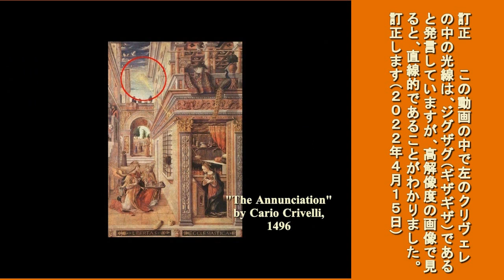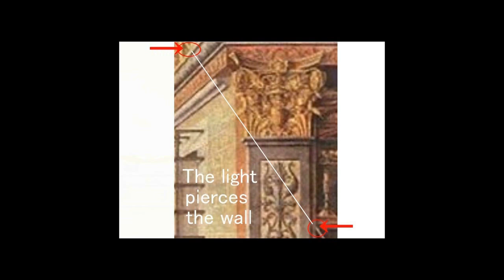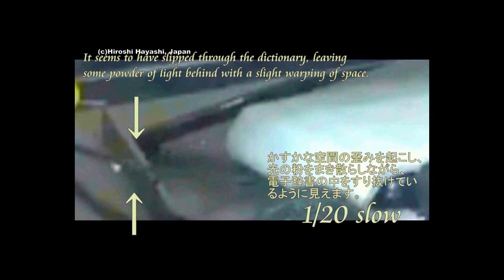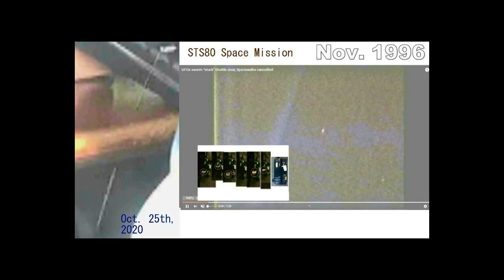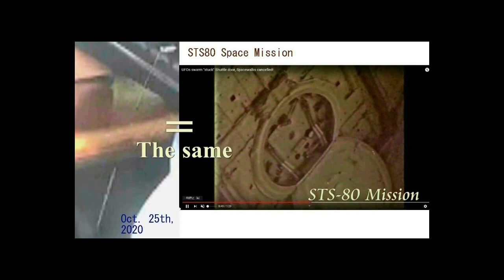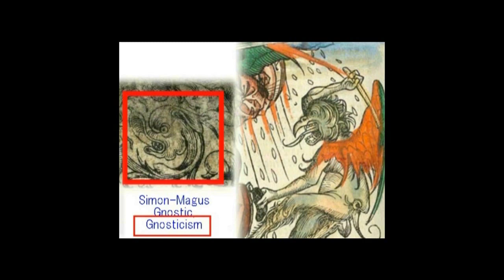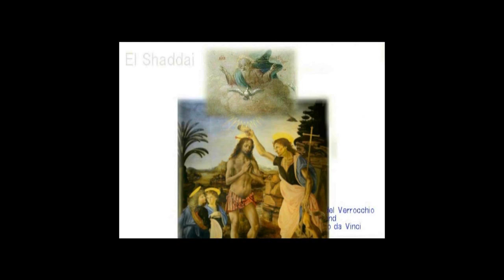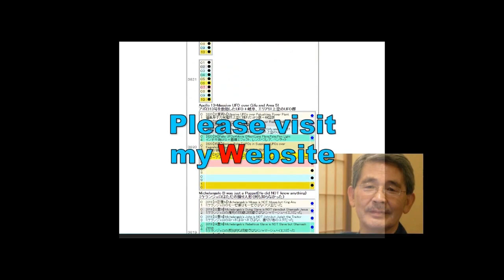4017【10再R】Crivelli's small UFO,flying through the Wall壁を貫いて飛ぶクヴェッリの小型UFOと私の書斎を飛んだUFO by Hiroshi Haya